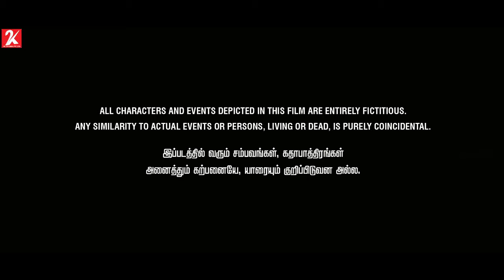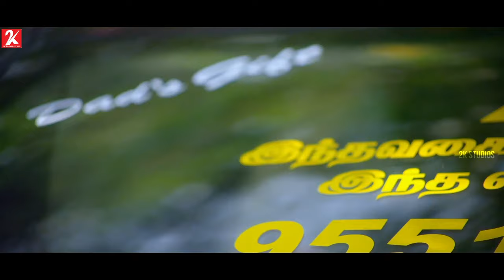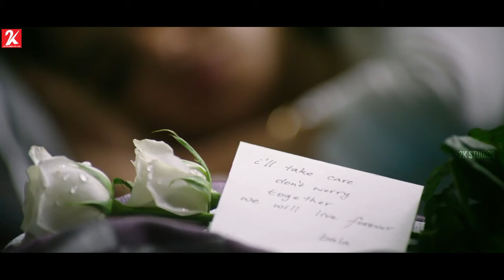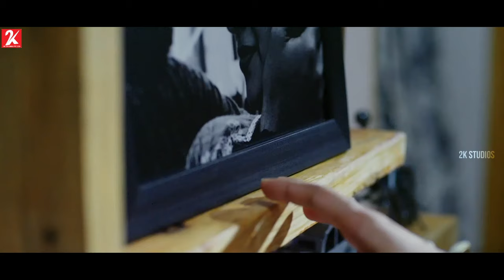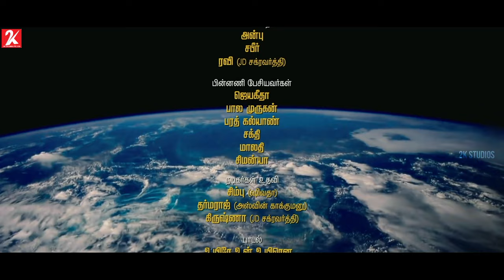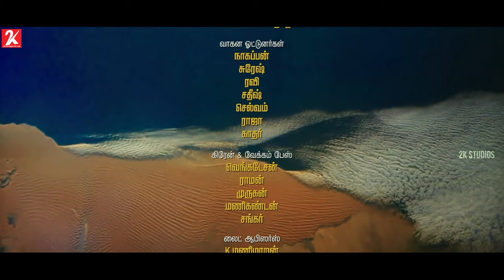Zero | Tamil Full Movie | Ashwin | Sshivada | Nivas K Prasanna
Bala gets married to Priya despite the disapproval of his father. After moving into a new apartment, Priya gets possessed by an evil spirit that wants to destroy the world.

Cast: Ashwin Kakumanu, Sshivada, JD Chakravarthy
Director: Shiv Mohaa
Cinematography: Babu Kumar I.E
Editing: R.Sudharsan
Art Director: S.Raja Mohan
Stunt: Miracle Michael
PRO: Nikhil
Producer: Balaji Kapa
Banner: Madhav Media Entertainments